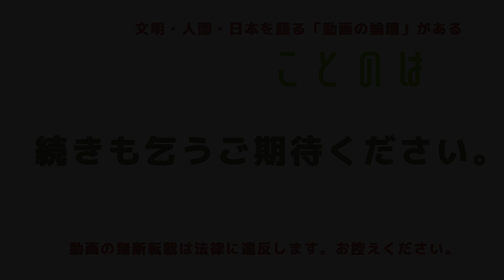【開局記念】施光恒×古川雄嗣 ：言葉も思想も貧しい保守 国民を馬鹿にするリベラル【論壇チャンネルことのは開局記念対談第2弾③】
論壇チャンネル「ことのは」。2021（令和３）年11月からスタートします。この動画は、施光恒氏と古川雄嗣氏による開局記念対談の第2弾となります。今回の動画では、議論の中で保守とリベラル両方の問題点を明らかにする動画となりました。

提供　株式会社ことのは